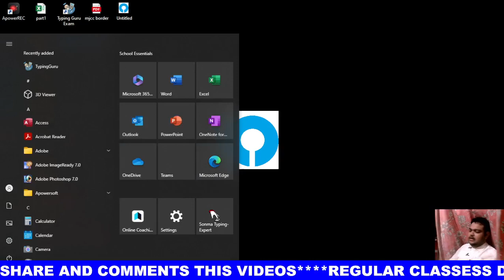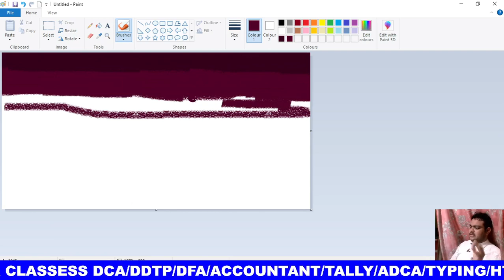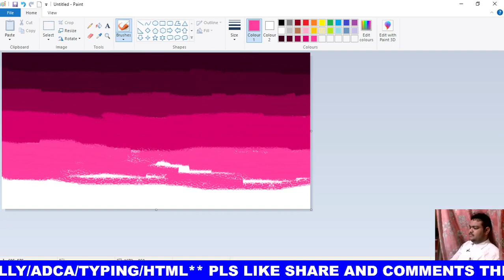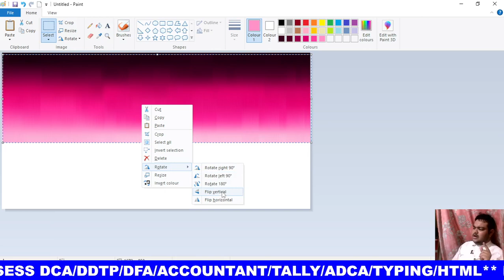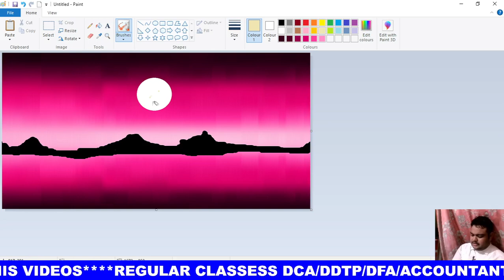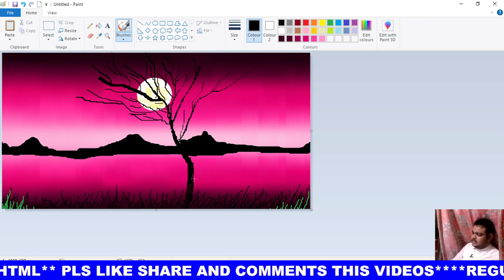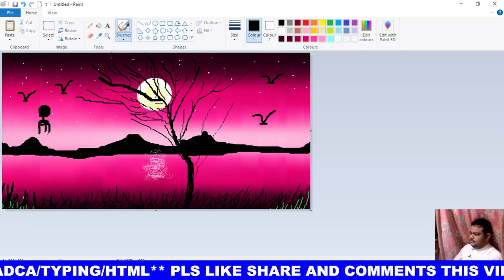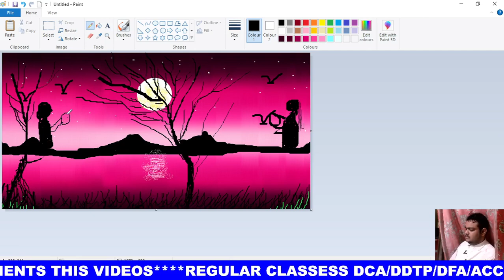amazing drawings in paint || ms paint sceneory new || pink background in paint || gradient color #1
HELLO BACCHO IS CHANNEL ME HAMARE SATH APP JOIN HONE KE BAD APP COMPUTER OR BIOLOGY ME ADVANCED BAN SAKTE HAIN.
 hello baccho yadi apko kisi bhi prakar ki drawing banane me dikkat ho rahi hai to app hamere sath join karen.